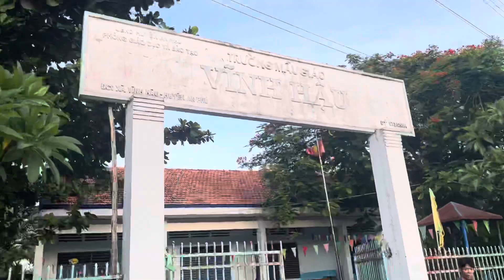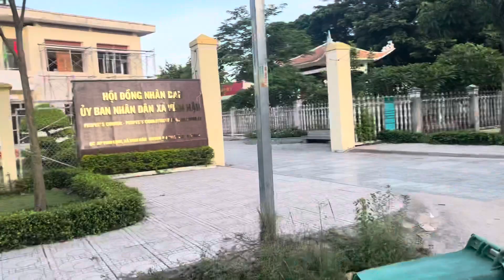Đường Quê Xã Vĩnh Hậu, Huyện An Phú, Tỉnh An Giang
Gần Trường Tiểu Học B Châu Phong có hai chuyến đò sang sông.

Khi đi qua chuyến đò Châu Phong-Vĩnh Hậu, bạn sẽ thấy con đường nhỏ hơn nhưng được tráng nhựa với nhiều ngôi nhà sát bên nhau.

Khung cảnh thôn quê và yên bình hơn khi bạn nhìn thấy thêm những cây cầu và kênh rạch nhỏ.